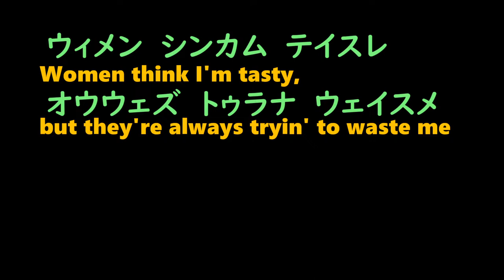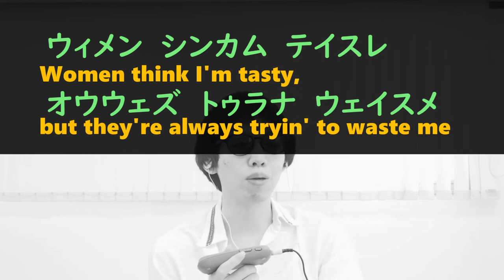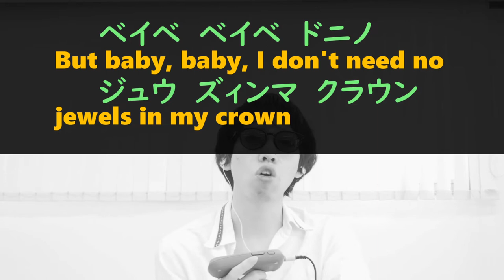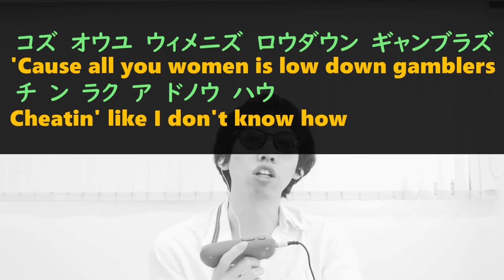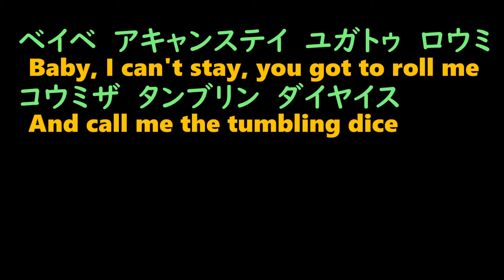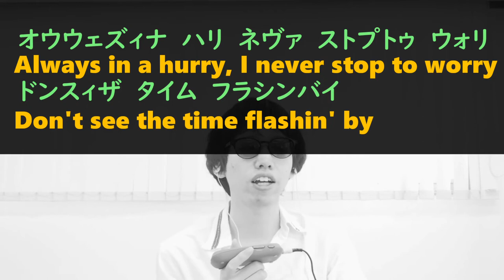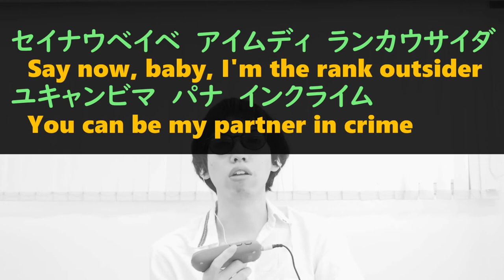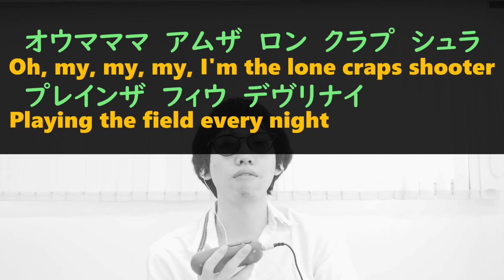【発音解説】The Rolling Stones - Tumbling Dice 【カタカナ歌詞】（ローリング・ストーンズ ダイスをころがせ）